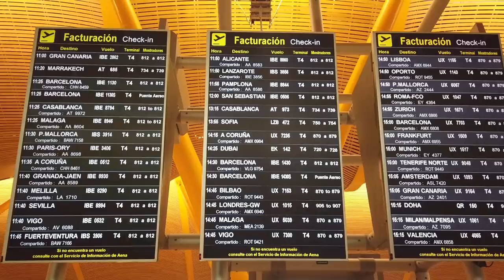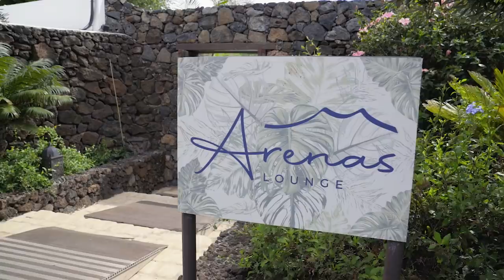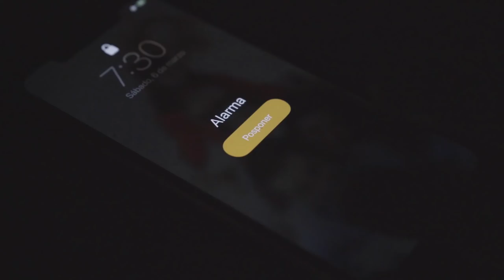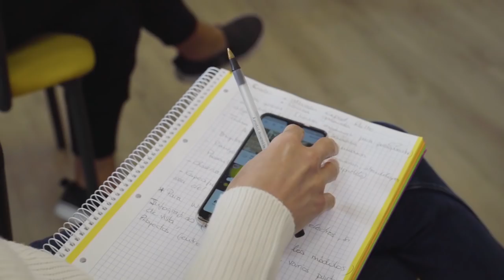Kitchen & Coaching Cocinas SANTOS Lanzarote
En esta ocasión viajo hasta Lanzarote , para conocer a toda la familia de Wood Store , distribuidor de cocinas en Lanzarote y con un estudio precioso de Cocinas Santos en Lanzarote.

Aprovechare para que me cuenten todos los puntos dónde quieren mejorar , tanto en el diseño de cocinas , como la organización de su empresa , una empresa familiar dirigida por la segunda generación, en la que todavía esta muy presente su fundador , el gran Jerónimo Padre, un hombre con mucha vision empresarial, con el que disfrute mucho aprendiendo de su buen hacer.

Veremos Cómo organizar una empresa familiar , cómo organizar una empresa de ventas, ayuda para empresa, coachig y todo lo necesario para integrar en las redes sociales esta empresa familiar dedicada por completo al mundo de las Cocinas en la Isla de Lanzarote.

Acompáñame en este viaje y déjame que te enseñe lo bonita que es esta Isla de Lanzarote.

MEJORES MOMENTOS
00:00 - Intro
00:39 - Avión
01:42 - Llegada Lanzarote
03:28 - Entrevista Restaurante
08:56 - Visita Instalaciones Wood Store
11:39 - Formación día 1
14:52 - Momento Coleta :)
17:34 - Formación día 2
20:00 - Testimonio Jerónimo
21:00 - Mis conclusiones